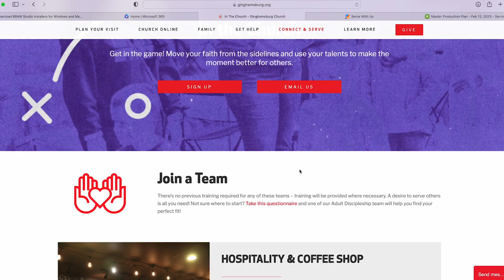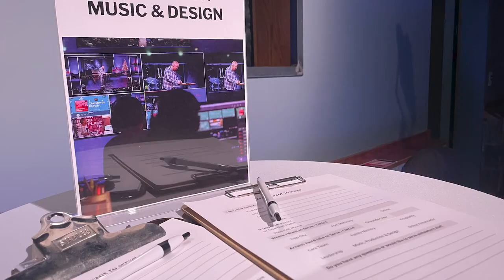Serve Expo | Volunteer Sign Up Preview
Get in the game! The Serve Expo is THIS SUNDAY! Here's a little preview from Dan on what to expect.